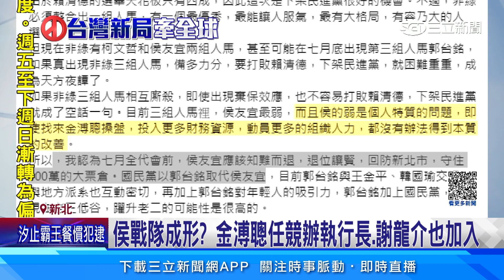找金溥聰也沒用 邱毅籲郭台銘出馬「換侯」│94看新聞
國民黨總統參選人侯友宜，親自公布競辦人事，前國安會秘書長金溥聰擔任執行長，馬家軍謝龍介、林鴻池、杜紫軍等人也加入。但民進黨立委林俊憲認為，顯示國民黨目標是為了活下去，只訴求馬時代基本盤。前立委邱毅仍呼籲國民黨全代會前，應換侯，由郭台銘出馬。

友邦連結區
◎ 訂閱【三立新聞網】最新影片搶先看